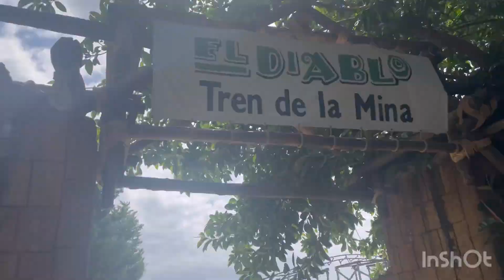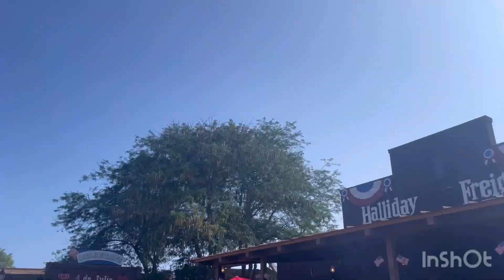Vlog: on part en week-end à Portaventura 🎢